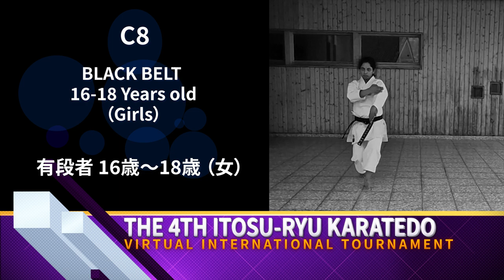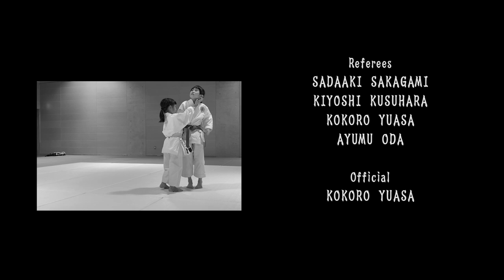The 4th Itosu-ryu Karatedo Virtual International Tournament / 第四回糸洲流空手道ヴァーチャル国際大会 /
The 4th Itosu-ryu Karatedo Virtual International Tournament
第4回糸洲流空手道ヴァーチャル国際大会 （日本空手道糸洲会総本部道場主催 / Hosted by Japan Karatedo Itosu-kai Headquarters）
April 2023

A: 00:46 有級5級以下 / 5 kyu and Under

A1　00:56 9歳以下 （男） 有級5級以下
9 Years Old and Under （Boys） 5 kyu and Under

A2　03:44 9歳以下 （女） 有級5級以下
9 Years Old and Under （Girls） 5 kyu and Under

A3　05:59 10-12歳 （男） 有級5級以下
10-12 Years Old （Boys） 5 kyu and Under

A4&A6 07:51 10-15歳 （女） 有級5級以下
10-15 Years Old （Girls） 5 kyu and Under

A5　09:35 13-15歳 （男） 有級5級以下
13-15 Years Old （Boys） 5 kyu and Under

A7　11:17 16-18歳 （男） 有級5級以下
16-18 Years Old （Boys） 5 kyu and Under

A9 12:33 19-30歳 （男） 有級5級以下
19-30 Years Old （Men） 5 kyu and Under

A10 A12 13:50 19-45歳 （女） 有級5級以下
19-45 Years Old （Women） 5 kyu and Under

B: 14:54 有級1-4級 / 1-4 kyu

B3　14:54 10-12歳 （男） 有級1-4級
10-12 Years Old （Boys） 1-4 kyu

B4　15:04 10-12歳 （女） 有級1-4級
10-12 Years Old （Girls） 1-4 kyu

B5　18:37 13-15歳 （男） 有級1-4級
13-15 Years Old （Boys） 1-4 kyu

B6　21:40 13-15歳 （女） 有級1-4級
13-15 Years Old （Girls） 1-4 kyu

B7　23:33 16-18歳 （男） 有級1-4級
16-18 Years Old （Boys） 1-4 kyu

B8　26:02 16-18歳 （女） 有級1-4級
16-18 Years Old （Girls） 1-4 kyu

B9　27:33 19-30歳 （男） 有級1-4級
19-30 Years Old （Men） 1-4 kyu

B10　28:56 19-30歳 （女） 有級1-4級
19-30 Years Old （Women） 1-4 kyu

B12 & B13 30:23 31-60歳 （男女） 有級1-4級
31-60 Years Old （Men & Women Mixed） 1-4 kyu

C: 31:45 有段の部 / Black Belt Division

C5 C6　31:55 13-15歳 （男女） 有段者
13-15 Years Old （Boys & Girls Mixed） Black Belt

C7　34:01 16-18歳 （男） 有段者
16-18 Years Old （Boys） Black Belt

C8　37:05 16-18歳 （女） 有段者
16-18 Years Old （Girls） Black Belt

C9　38:57 19-30歳 （男） 有段者
19-30 Years Old （Men） Black Belt

C10　43:43 19-30歳 （女） 有段者
19-30 Years Old （Women） Black Belt

C11 45:48 31-45歳 （男） 有段者
19-30 Years Old （Men） Black Belt

C13 50:16 46-60歳 （男） 有段者
46-60 Years Old （Men） Black Belt

C12 & C14 53:43 31-60歳 （女） 有段者
31-60 Years Old （Women） Black Belt

C15 53:27 61歳以上 （男） 有段者
61 Years Old （Men） Black Belt

D: 55:22 チャレンジの部 / Challenge Division
全ての糸洲流の型 / Any Itosu-ryu Kata

D1　55:32 13-17歳 （男） 有級・有段
13-17 Years Old （Boys） Kyu & Dan Degree

D2　57:50 13-17歳 （女） 有級・有段
13-17 Years Old （Girls） Kyu & Dan Degree

D3　59:48 18-35歳 （男） 有級・有段
18-35 Years Old （Men） Kyu & Dan Degree

D4　01:03:02 18-35歳 （女） 有級・有段
18-35 Years Old （Women） Kyu & Dan Degree

D5　01:04:17 36-55歳 （男） 有級・有段
36-55 Years Old （Men） Kyu & Dan Degree

D6　01:06:07 36-55歳 （女） 有級・有段
36-55 Years Old （Women） Kyu & Dan Degree

E 01:08:19 団体型 / Team Kata

E1  01:08:29 12歳以下 （男女・有級有段・混合可） 団体型
12 Years Old and Under（Boys&Girls / Kyu & Dan can be mixed） Team Kata

E3  01:09:38 18歳以上 （男女・有級有段・混合可） 団体型
18 Years Old and Older（Boys & Girls / Kyu & Dan can be mixed） Team Kata

F: 01:11:13自由約束組手 / Pre-Arranged Kumite

F1 01:11:23 12歳以下 （男女・有級有段・混合可） 自由約束組手
12 Years Old and Under（Boys&Girls / Kyu & Dan can be mixed） Pre-Arranged Kumite

F2 01:11:59 13-17歳 （男女・有級有段・混合可） 自由約束組手
13-17 Years Old （Boys&Girls / Kyu & Dan can be mixed） Pre-Arranged Kumite

F3 01:12:24 18歳以上 （男女・有級有段・混合可） 自由約束組手
18 Years Old （Boys&Girls / Kyu & Dan can be mixed） Pre-Arranged Kumite